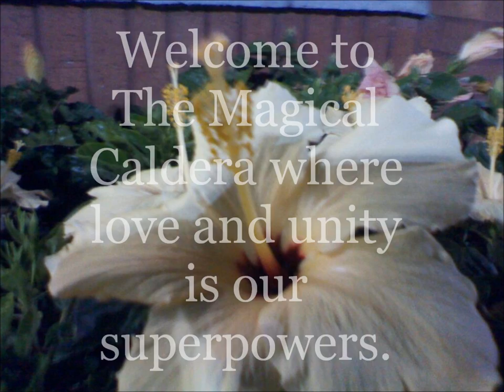Tony Little's Gazelle=Hernia Surgery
I got a hernia in 2009 from working out on Tony Little's Gazelle which has lead to a hernia, high blood pressure, and then almost having a stroke. ;(  I will be having hernia surgery hopefully in a few weeks.

To buy my book Through The Silent Caldera